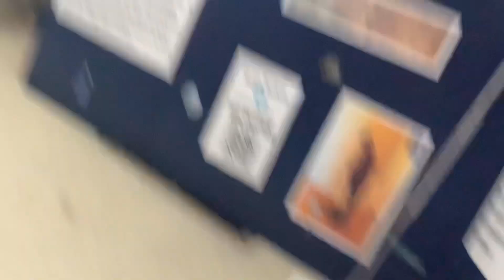Me After a birthday party